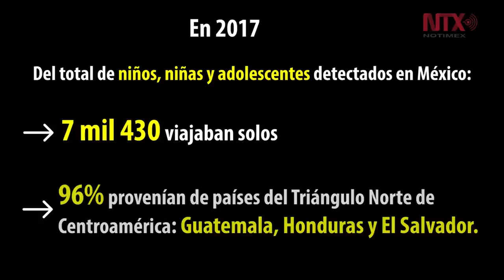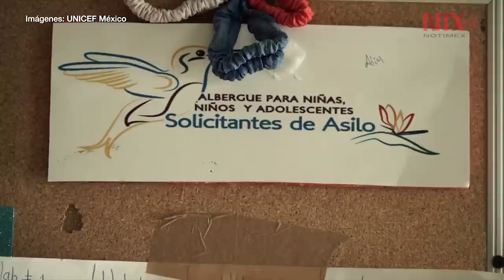Niños migrantes huyen de pandillas y pobreza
Según UNICEF, de octubre de 2018 a febrero de 2019 se estima que 57 mil migrantes centroamericanos ingresaron a México, 14 mil eran niños y 27% de ellos viajaban solos.